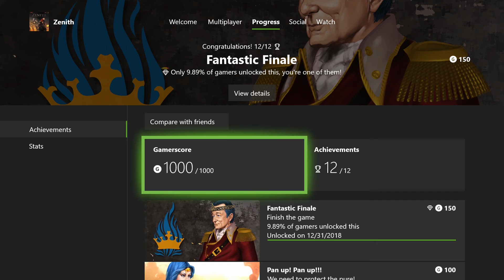Zenith | The Completion Series | Season 3: Episode 2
The Completion Series is our set of videos where we provide details on how to get EVERY achievement in a game that is quick and easy to play. Racking up a lot of Gamerscore efficiently as possible. We also provide some gameplay, length of time it takes to get all achievements, and what we like and dislike about the game.

Zenith provides a comedic twist to the typical protaganist in this storyline. March your way through for a relatively quick and easy 1000G!